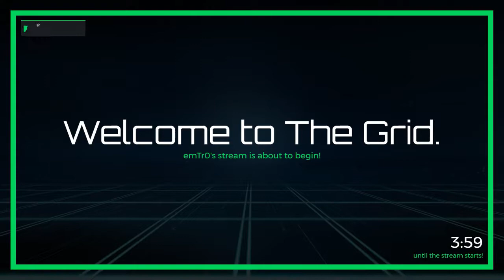🔴 PUBG solos/squads - Testing NVIDIA highlights (Twitch VOD)